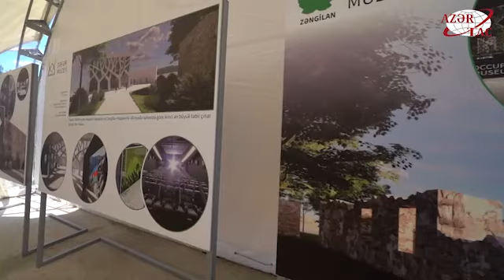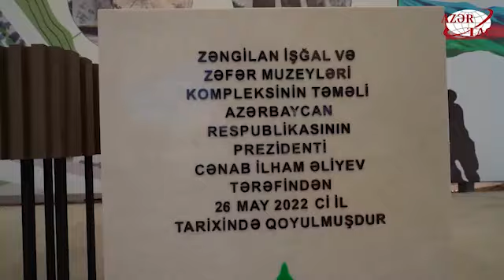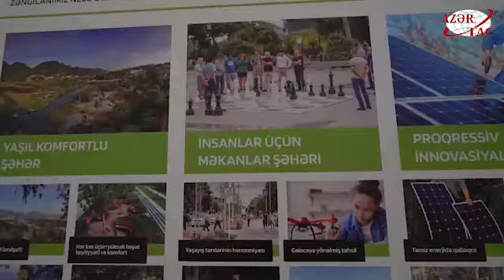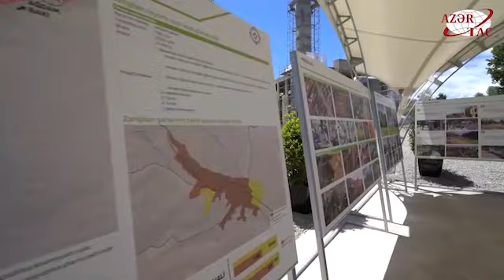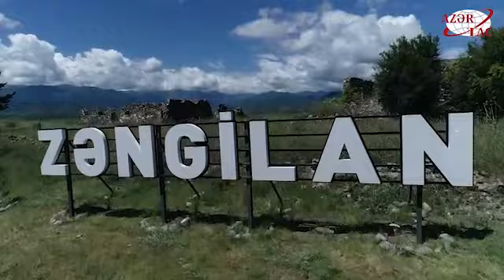Zəngilan məscidinin tikintisi ilə tanışlıq olub, İşğal və Zəfər muzeylərinin təməli qoyulub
Zəngilan məscidinin tikintisi ilə tanışlıq olub, İşğal və Zəfər muzeylərinin təməli qoyulub, şəhərin Baş planı təqdim edilib